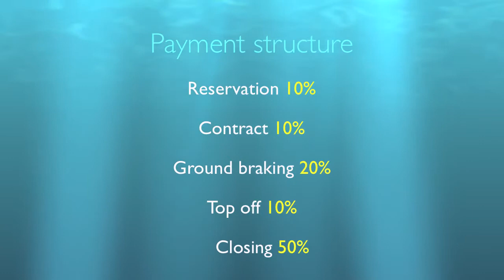400 Sunny Isles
Benchmark Realty Group